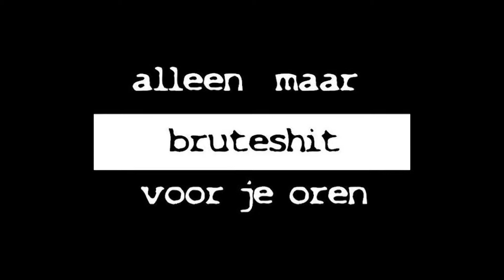KingCoze ft. Ricky-G - Freestyle Grizz Take2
BAASMUSIC